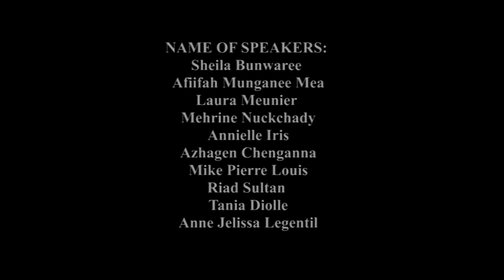Youth inclusion and Democratic Consolidation in Mauritius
8th UNESCO Youth Forum - Shortlisted youth-led action project submitted by the Mauritian organisation "Institute of Social Development and Peace"

Copyright Institute of Social Development and Peace